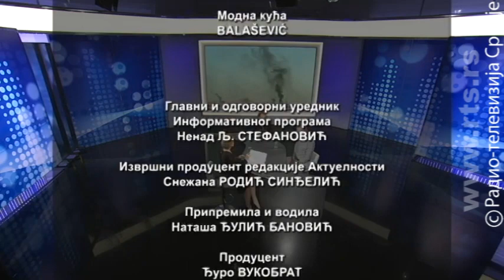Oko: Erdogan, Putin i Tramp: cena rata za Kurde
"Evropska Unijo, saberi se jednom za svagda! Ponoviću. Ukoliko Evropa bude rekla da je naša vojna operacija - okupacija, mi ćemo otvoriti vrata i poslati vam tri miliona i šesto hiljada izbeglica", rekao je juče turski predsednik Redžep Tajip Erdogan u jednoj od najcitiranijih rečenica od početka turske ofanzive "Izvor mira" na sever Sirije.

Turska vojska saopštava da za tri dana koliko ofanziva traje je neutralizovano na stotine kurdskih militanata. Kurdi s druge strane, saopštavaju da ima žrtava i među turskim vojnicima. Desetine hiljada ljudi beži pred sukobima. Savet bezbednosti nije usvojio deklaraciju kojom se osuđuje ofanziva zbog uzdržanosti Amerike i Rusije. I američki i ruski predsdnici kažu da će Turska snositi posledice ako pretera.

Da li su Kurdi opet moneta potkusurivanja velikih sila, da li je Amerika zabola nož u leđa saveznicima, i da li je tačna kurdska izreka da Kurdi nemaju drugih prijatelja sem planina?

U emisiji Oko govore novinari Boško Jakšić i Momir Turudić, odlični poznavaoci Bliskog Istoka.

Emisiju vodi Nataša Đulić Banović.